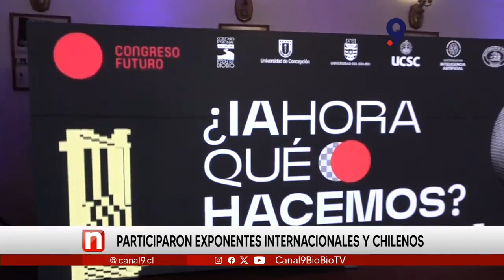Congreso Futuro en Biobío abordó el uso de la Inteligencia Artificial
El uso de la inteligencia artificial fue el tema que convocó el Congreso Futuro que se desarrolló en la región del Biobío y que contó con exponentes internacionales en la materia.

Los organizadores y también las universidades valoraron el encuentro y destacaron a la zona que es pionera con el primer doctorado en IA de Latinoamérica.